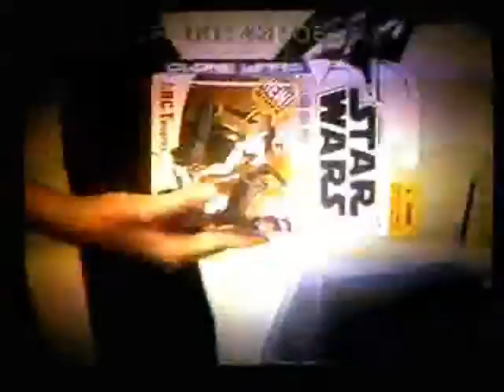Suria Channel Toy Interviews Suhaimi Subandie (Stompin' Ground)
Interviewed by Suria Channel for the 3rd time in 2005. 1st one is Najib Ali's Asia 1999, then 647km in 2003.
Was not in gd health at that time, had difficulty in talking since this was few months before my tumor in my throat was removed. Anyway was a simple short showing-off a quarter of my humble collection :)

Sorry for the bad quality. Was shot on a monitor using a copy of the original studio mixed videotape. Will upload a better quality when I get it transfered :)